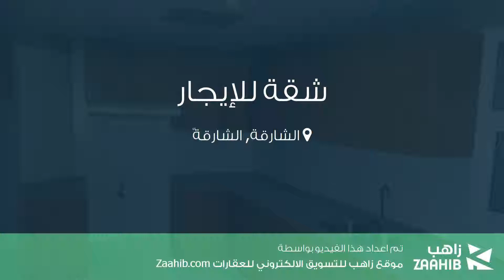شقة للإيجار في طريق الوحدة, الشارقة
تفاصيل العرض:-

رقم: 4110529

ميزات:-